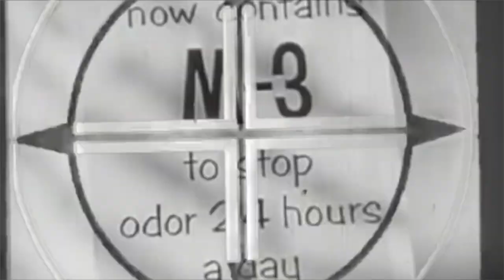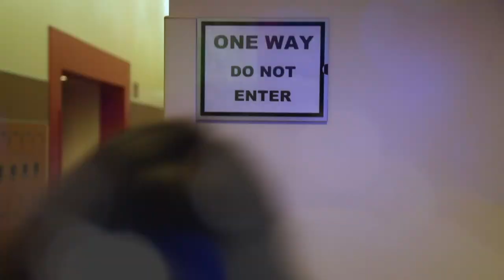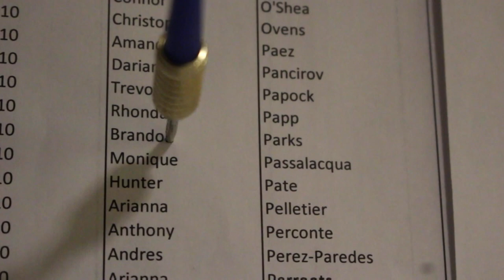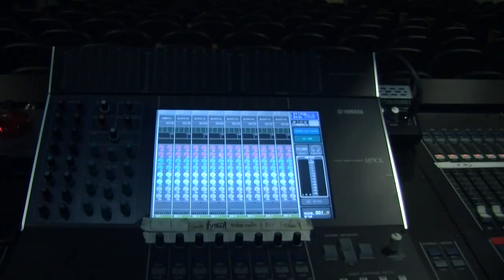BGTV 2 September 2016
Student produced show at Bishop Gorman High School. Season Premiere  of 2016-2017 school year.